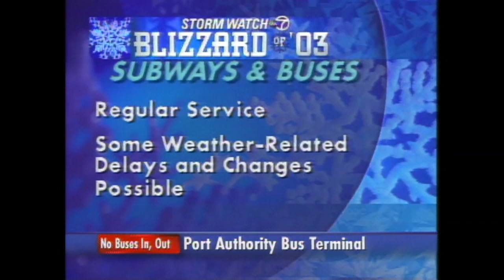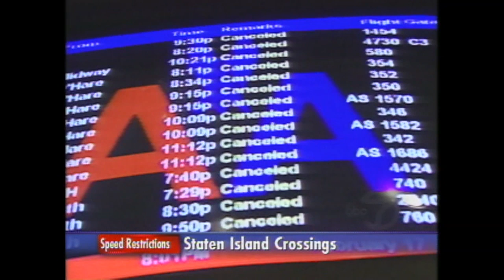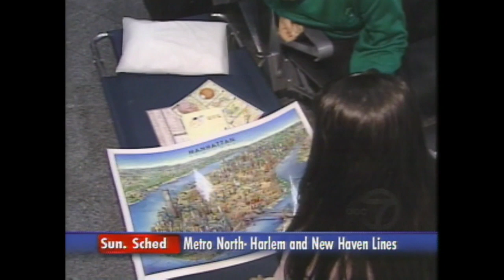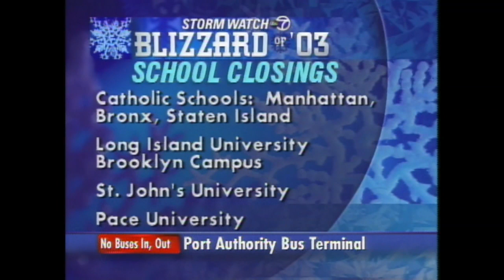Eyewitness News 50th: The blizzard of 2003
Eyewitness News coverage of one of the worst blizzards ever in February 2003.